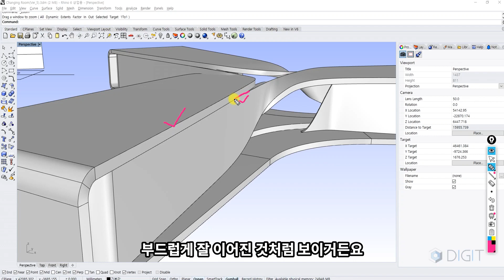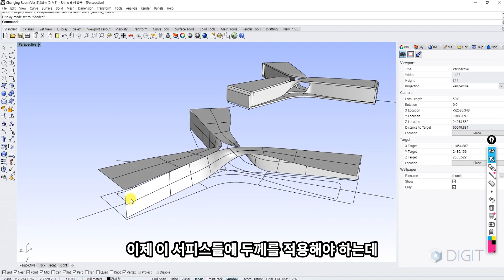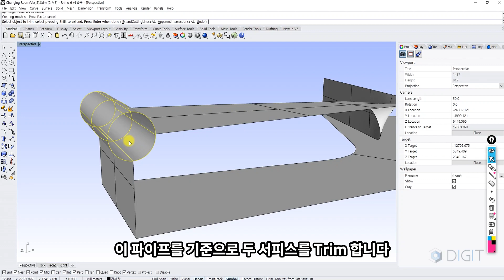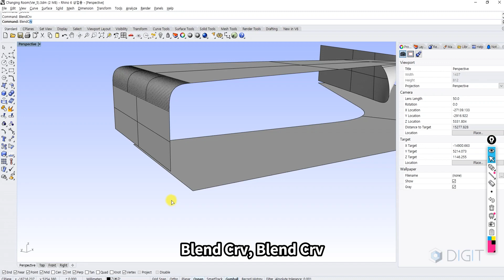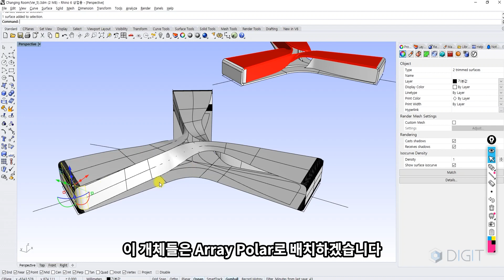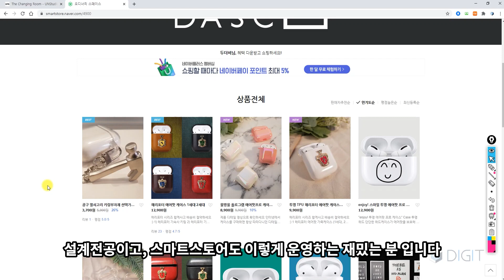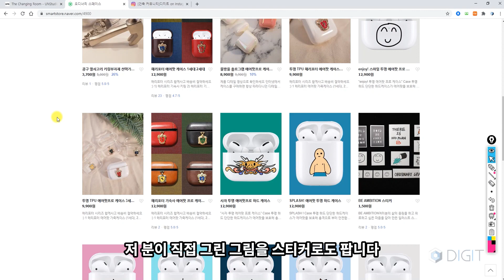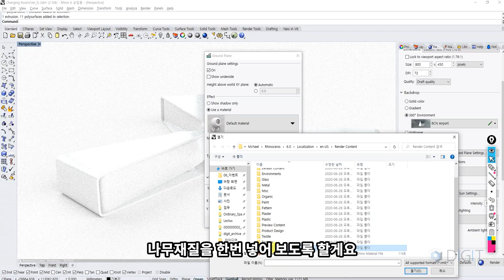ENG) [라이노 건축 모델링] UN Studio Changing Room _ part.2